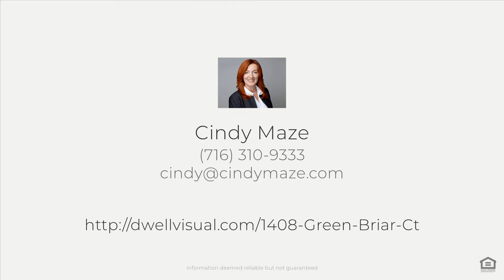1408 Green Briar Ct, Derby, NY